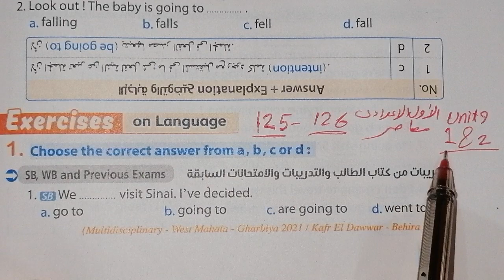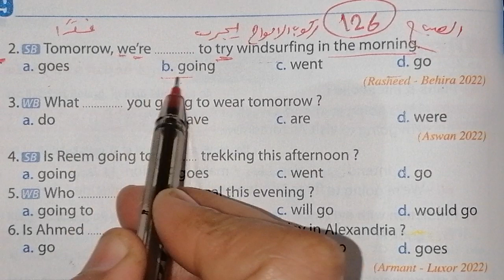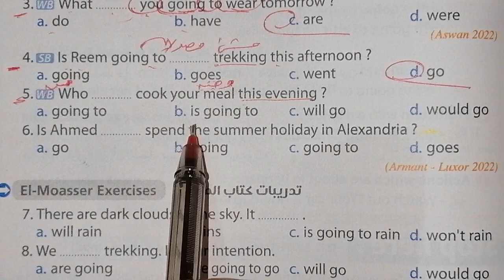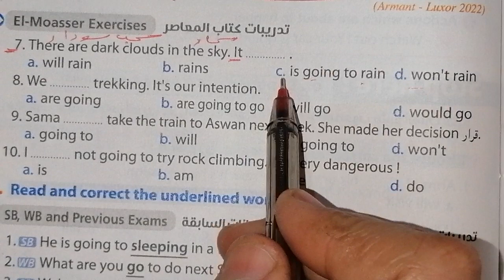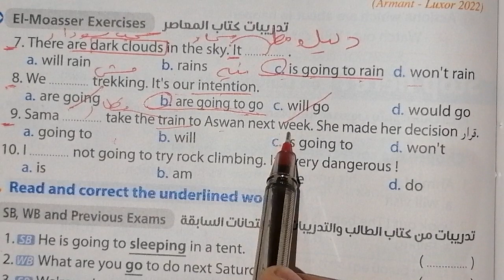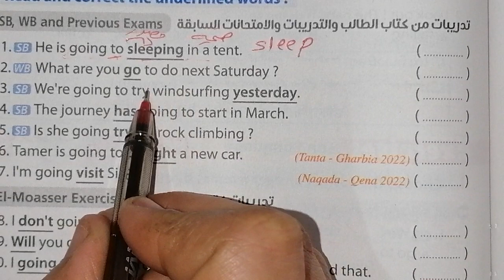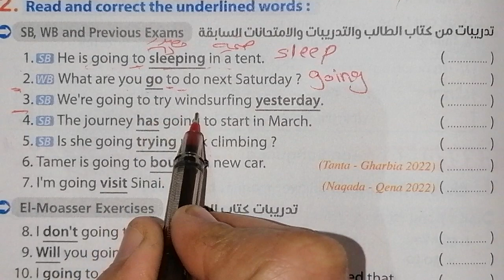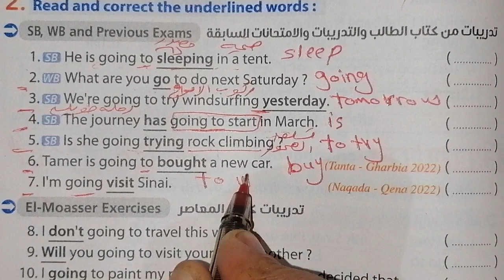حل صفحة 125، 126 من كتاب المعاصر 2023 انجليزي الصف الأول الاعدادى الوحدة التاسعه الدرسين 1، 2🌳🌳